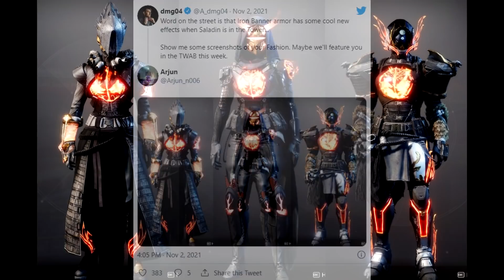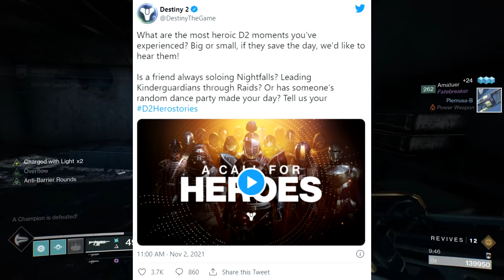Bungie admits they RUINED TRIALS! - Secret Armor Update! | New Destiny 2 TWAB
New Destiny 2 News from the New TWAB (Nov. 4) during Season of the Lost! Bungie admits they MESSED UP BIG with Trials of Osiris! A Secret Iron Banner Update!

New Destiny2 video, going over the new destiny 2 news after the new Bungie TWAB during Destiny 2: Season of the Lost. This is after the new Witch Queen Gameplay Trailer, and Bungie 30th Anniversary Event Reveal during the Destiny 2 Showcase Event during Year 4 of Destiny 2: Beyond Light in the most recent Bungie TWAB! The new Destiny 2 Season 15, Season of the Lost is out now for PC, the Xbox Series X, Xbox Series S, and PS5! But today, The Devil's Lair Grandmaster Nightfall is available! Bungie admits they messed up big time with Trials of Osiris matchmaking changes! A new Hotfix introduced a secret update to Iron Banner Armor!